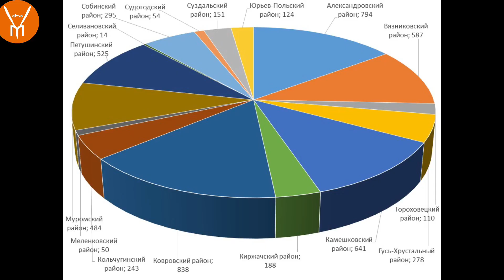Путин соғыста жүргенде, Ресей ыдырап кетпекші. Татар мен Башқұр